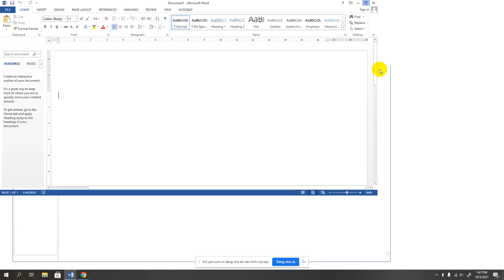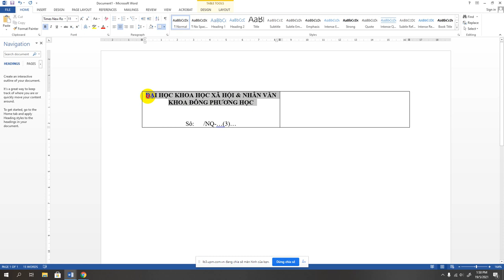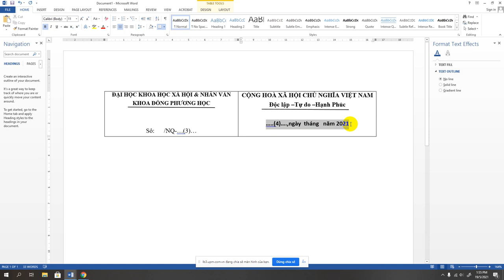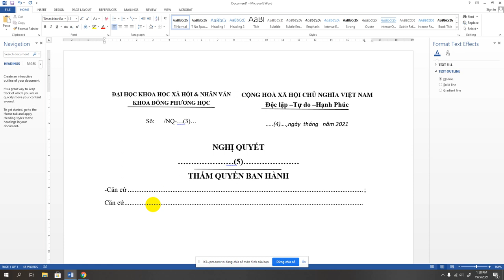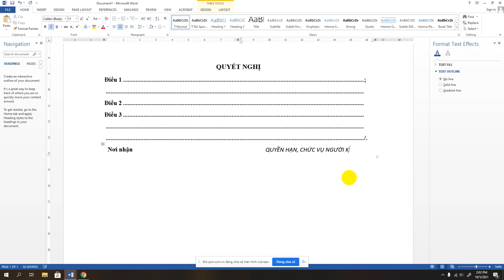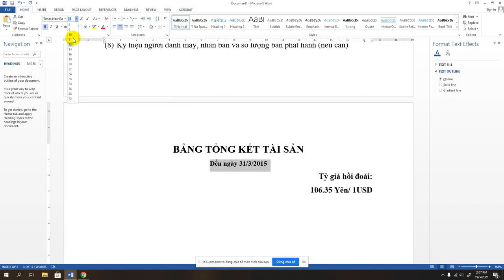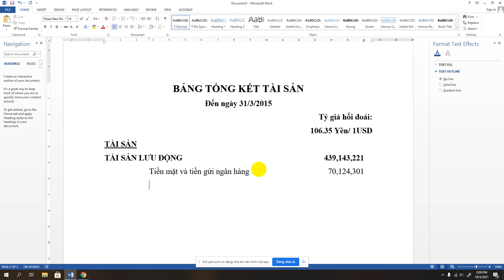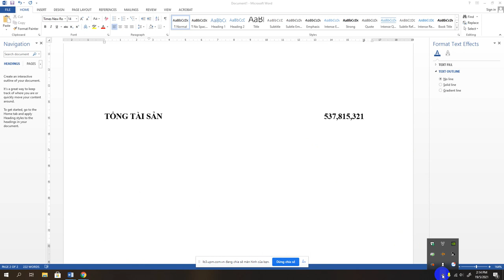VIDEO tong ket word